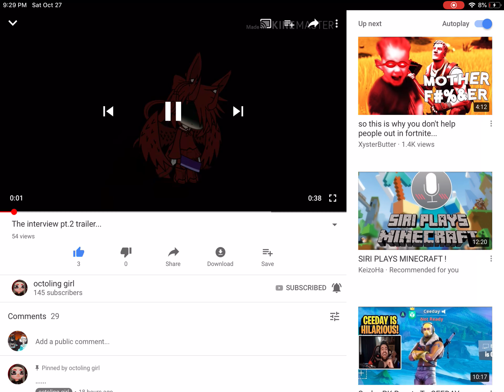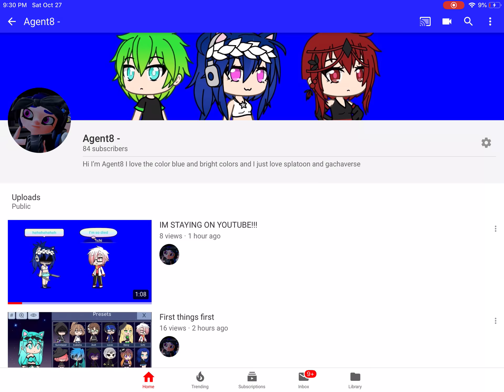The first member of team Agent8